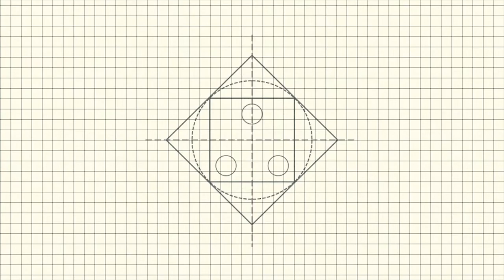"Descuadro" (Spot 2022)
Nos renovamos para brindar el mejor servicio con creatividad, responsabilidad y garantía en la incontrastable.
Tienes algún proyecto en mente para tu hogar, oficina o negocio? Nosotros te ayudamos hacerlo realidad.
Somos "Descuadro"
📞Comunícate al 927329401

Si te gusta nuestro trabajo puedes apoyarnos compartiendo y/o realizando una donación.
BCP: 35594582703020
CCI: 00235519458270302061